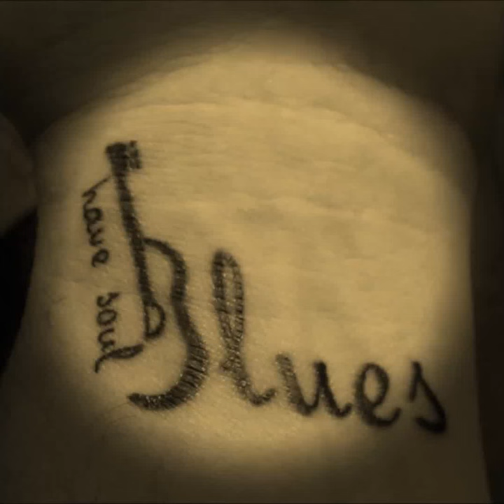Blues Delight - Slightly Hung Over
blues blues blues...
album "Rock Island Line" 2006